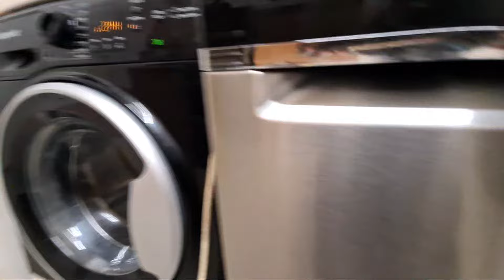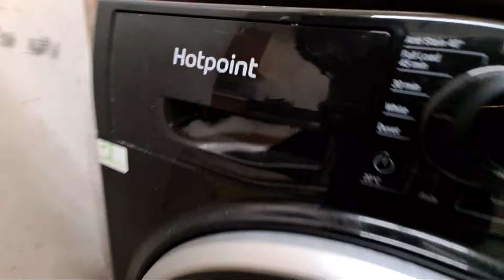Highlight 0:00 – 4:35 from Hotpoint NSWR843C White 60'c Extra Rinse